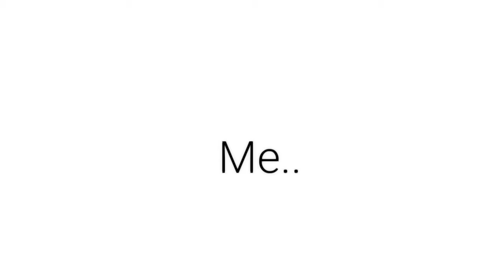Me when FeralBoys:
ye i think your hot-